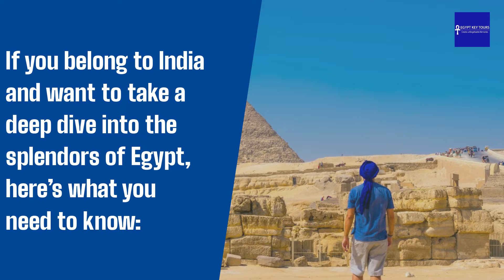Plan your Egypt Trip from India | Contact Today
In India, more and more people are inclining towards the rich Egyptian history. If you are also one such person who wants to experience the splendors of Egypt from India, then watch the video to know everything you need to know.